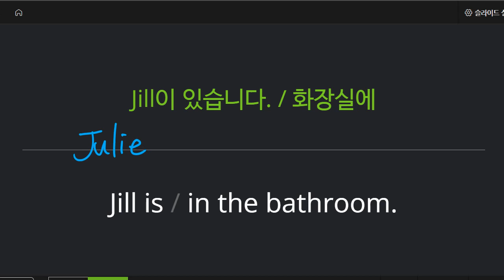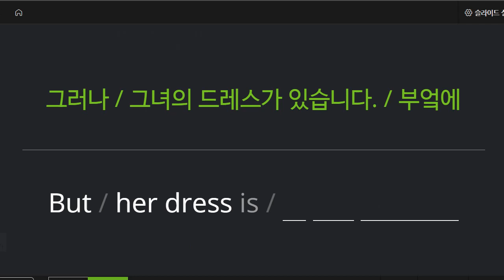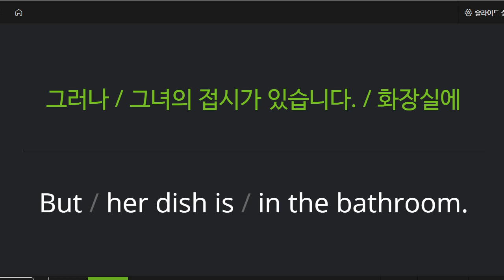박재빈 2022 03 18 보카 성취도 90